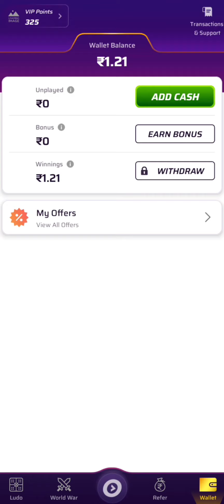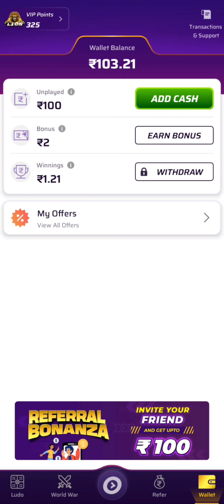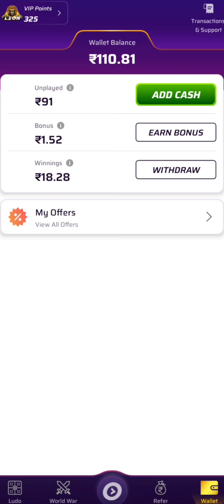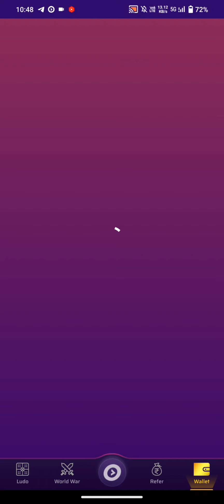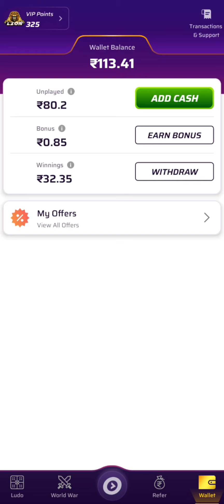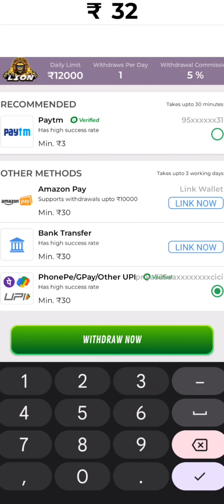Play Games and earn real cash 😍🤯 winzo game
Made in India app.